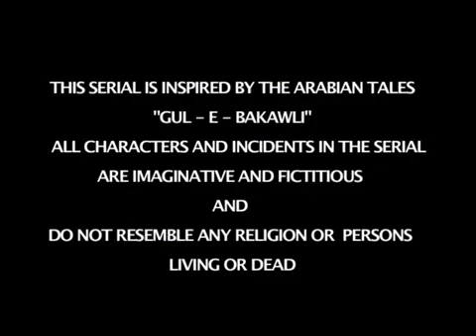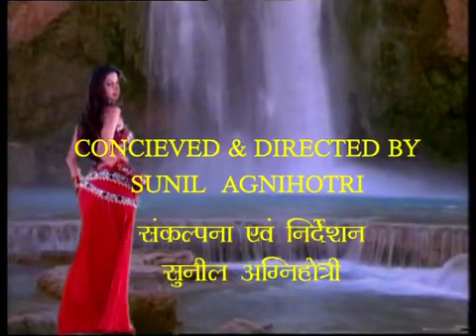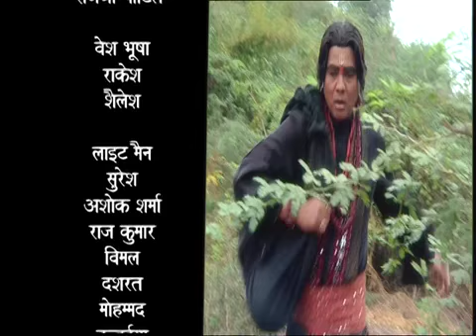Chandramukhi चंद्रमुखी Ep #73